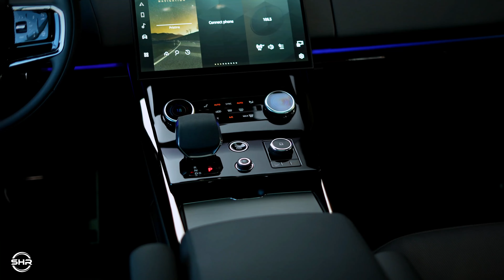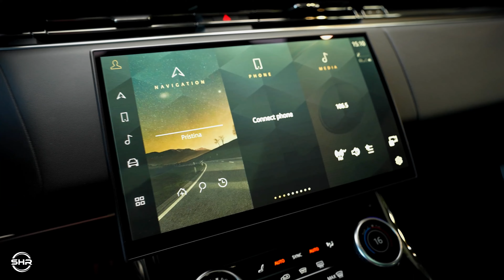2023 Range Rover Sport Dynamic Interior Exterior Details 🔥🔥